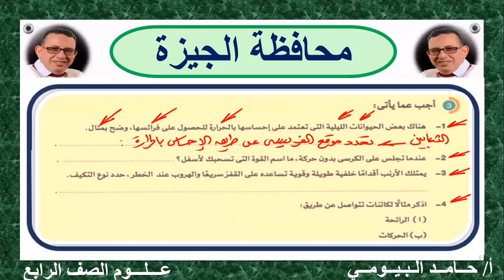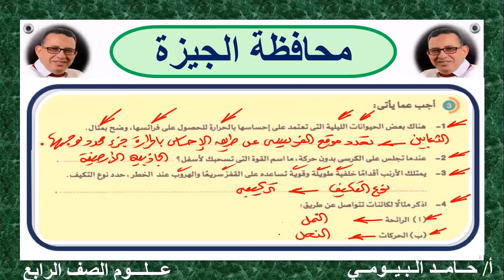حل محافظة الجيزة علوم الصف الرابع مستر حامد البيومى مواصفات الورقة الامتحانية وسلسلة امتحانات مصر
الصف الرابع علوم
المنهج الجديد المطور 2022/2023
حل محافظة الجيزة
المراجعة النهائية